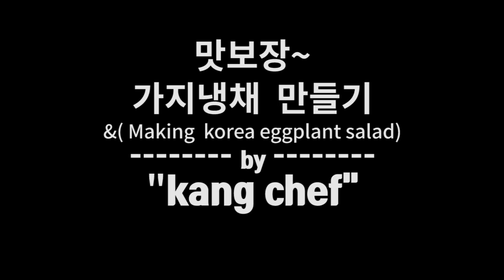집에서 맛보장 가지냉채 만들기. 고급진 가지요리~ [강쉪] Making korea food , eggplant salad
여름가지 맛있죠.
집에서 가지를 먹을려면
레시피가 다양하지 못한데요.
가지냉채를 만들어보세요. 맛있습니다.

{ 가지냉채 만드는법 }

[재료]
가지 4~ 5개, 천일연 1/2스푼.
마늘3개, 풋고추 1개, 당근약간, 대파약간,

양념: 국간장 2스푼, 멸치액젓 2스푼, 식초 2스푼,
고춧가루 1/2스푼, 설탕 2/3스푼, 참기름 2스푼, 통깨 1/2스푼.

[조리방법]
1. 가지 4개, 5개 준비하고
가지는 끓는물에 데쳐냅니다.
비슷한 길이와 굵기로 잘라주세요.

2. 중불로 물이 끓으면 천일염 반스푼넣고
가지 물에 잠기게 망으로 눌러주고 5분 데쳐냅니다.
한번 찔러보고~ 쏙쏙들어가면 건져내고 골고루펴서 식혀줍니다.

3. 그다음 소스를 만들어주세요.
당근약간은 작게썰고 풋고추 1개는 반을갈라서 슬라이스.
대파약간 쫑쫑 슬라이스, 마늘 3개는 다져서 그릇에담고

4. 간은 국간장 2스푼, 감칠맛 멸치액젓 2스푼,
상큼 식초 2스푼, 설탕 2/3스푼, 고춧가루 반스푼,
고소한 참기름 2스푼, 통깨 1스푼넣고 잘섞어줍니다.

5. 큰가지는 한입크기로 찢어주세요.
예쁘께 쌓아주고 소스를 충분히 뿌려줍니다.

촉촉한 가지와 짭쪼롬한 소스가 잘어울립니다.
상큼하고 풍부한맛이 좋아요.
가지냉채 추천!!

★아래의 쿠팡 링크 접속 후 24시간 안에
식품, 도구, 가전등의 구매가 이루어지면
저에게 소정의 광고료가 지급됩니다.

korea food recipe, korea food cooking,